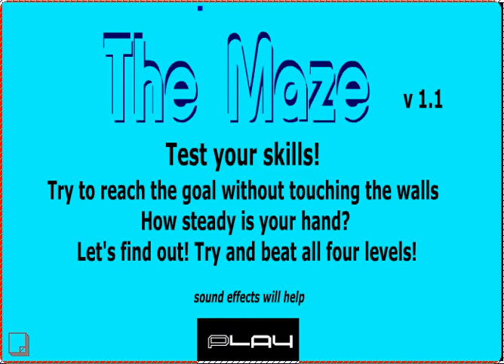Maze Glitch - EASTER EGG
A Maze that I did.